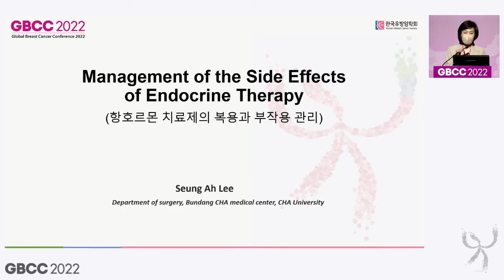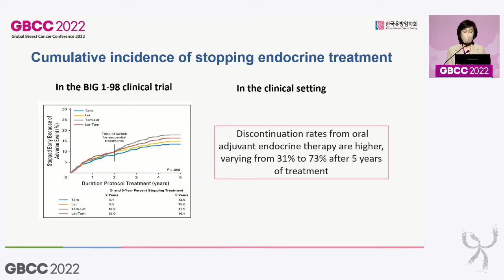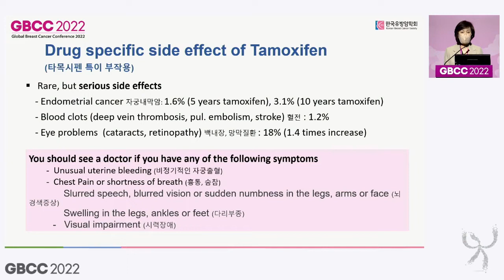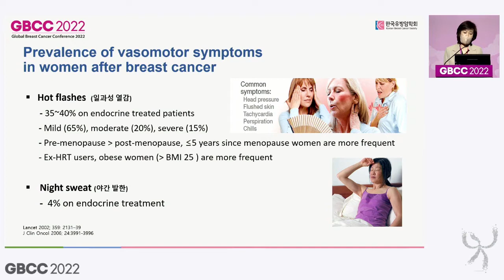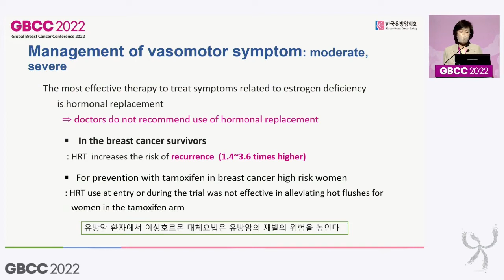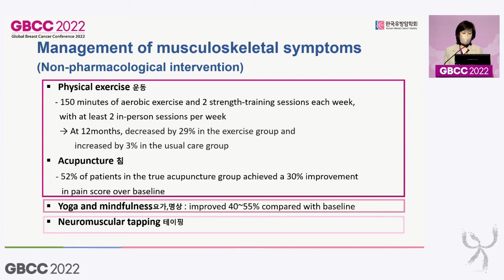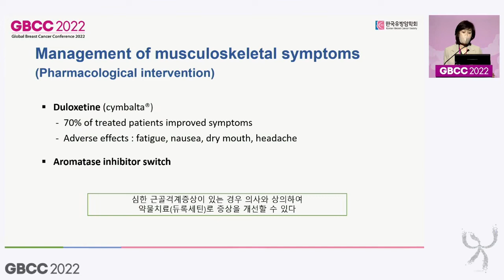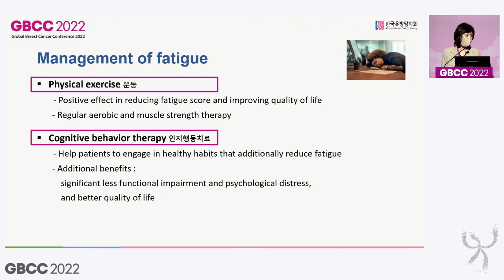Management of the Side Effect of Hormone Therapy (Seung Ah Lee)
* This video lecture is part of the Session for Breast Cancer Survivors of GBCC 2022. This session aims to provide informative, accurate information about breast cancer.